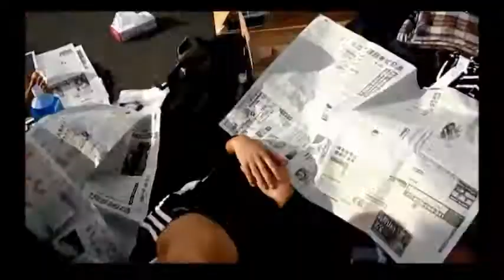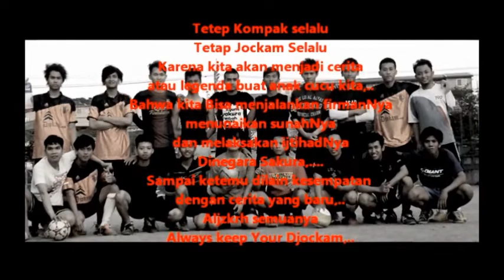Jockam Klasik nyentrik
Persahabaan Para Jockam Di Jepang 2014